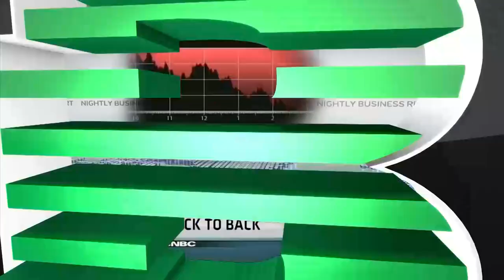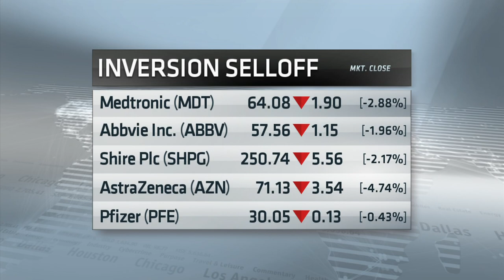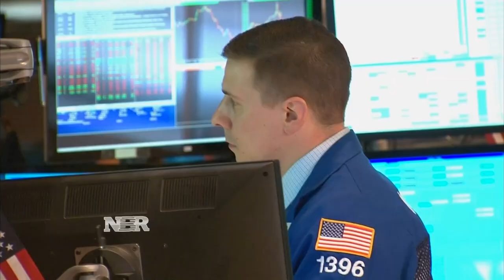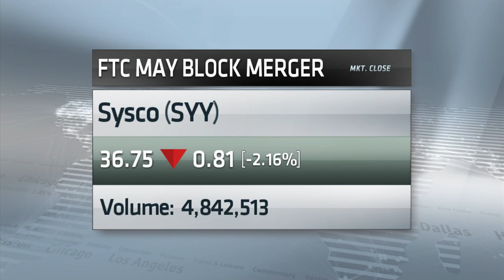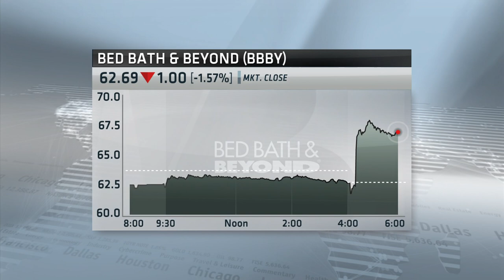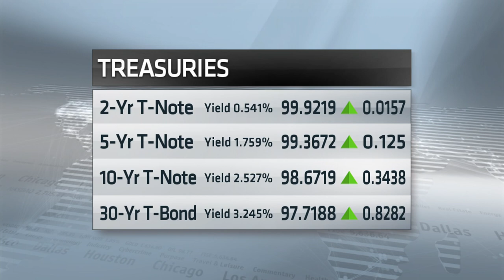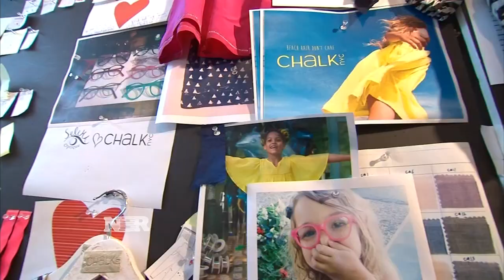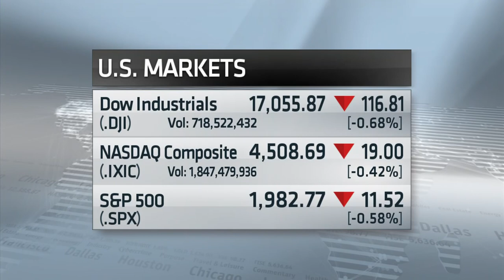Nightly Business Report -- September 23, 2014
Tonight on Nightly Business Report, the Treasury Department cracks down on so-called inversion deals.  What do the new rules mean for some of the large health care deals that have not yet closed?
And, when tough economic times hit, one small business decided to shift its strategy to survive…and eventually thrive.  We’ll meet the owners tonight when we kick off our three-part series “Small Business Matters.”